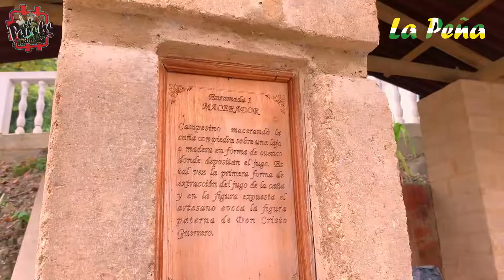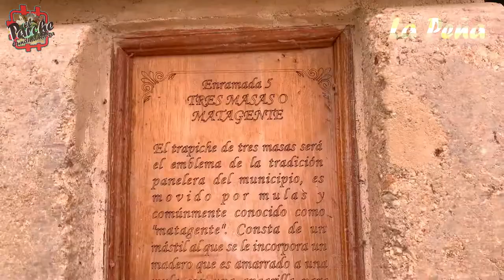La Peña Capítulo 3. "Un Pueblo Que Es Puro Cuento"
Serie web documental del municipio de La Peña Cundinamarca, Capítulo 3. "Un pueblo Que Es Puro Cuento".

00:03 Intro La Peña
00:36 La Peña un pueblo que es puro cuento
00:38 La Peña Estéreo
01:46 Museo La Molienda y Travesía de arrieros de La Peña
02:38 Los apodos de La Peña
04:05 Festival de la Cultura Popular